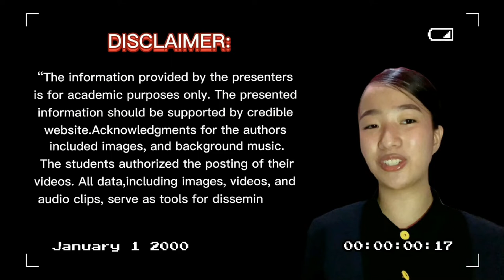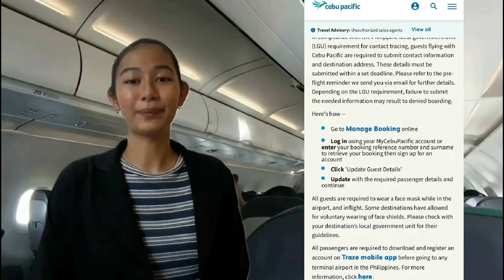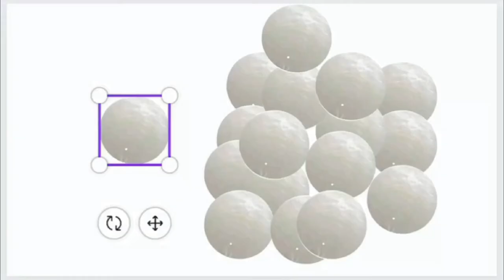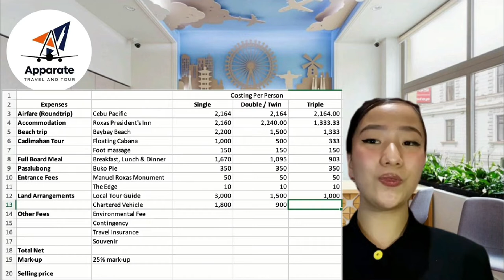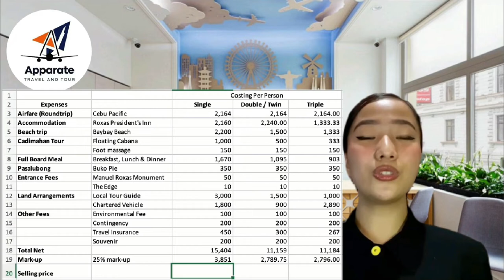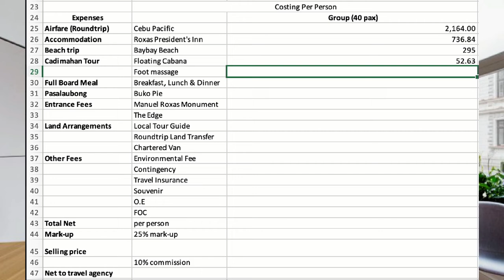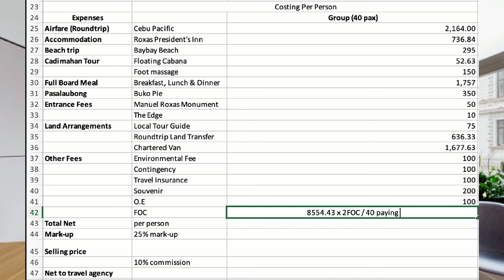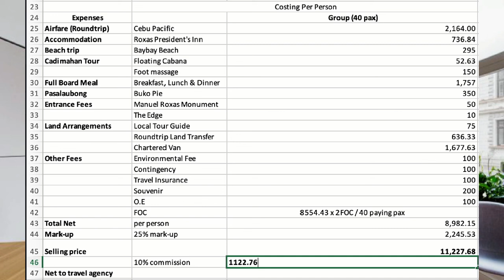Travel Agency Operation Management Lesson: Sample Tour Package and Costing in Capiz